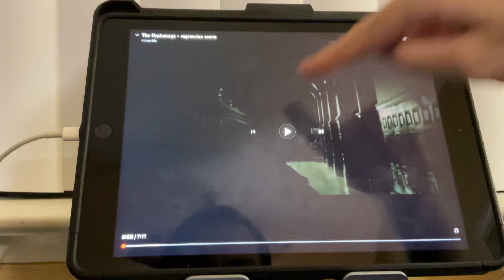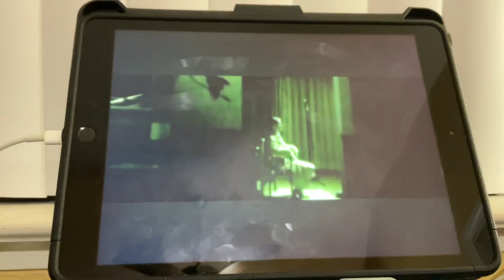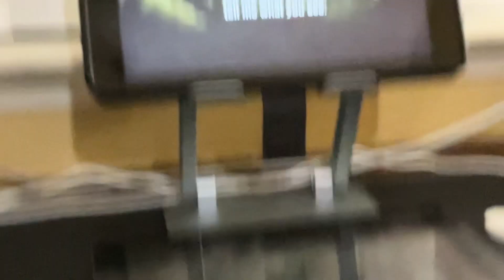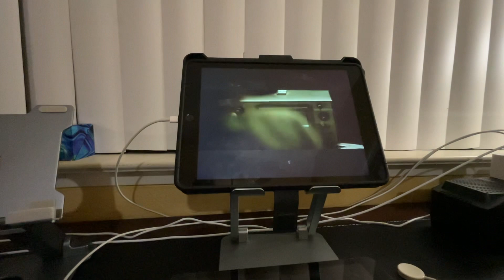The Orphanage regression scene